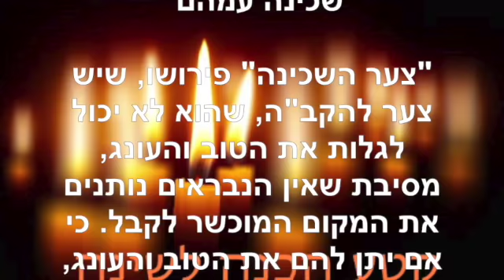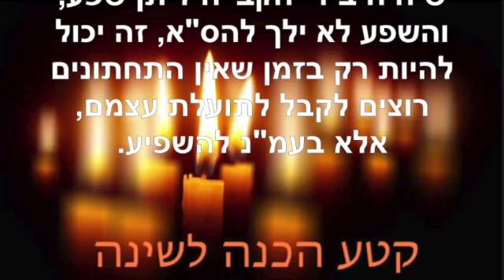הכנה לשינה ~ יולי 24 2022